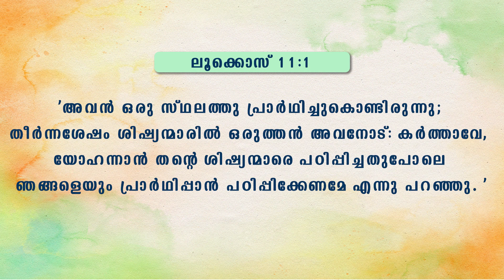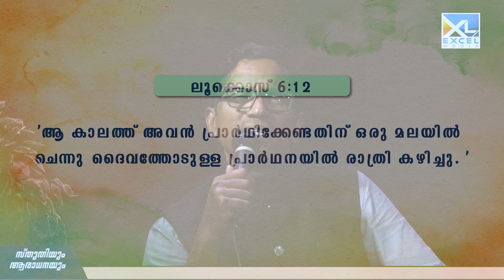STHUTHIYUM AARADHANAYUM EP- 4 | MESSAGE PR. SHIBU JOHN | Excel Media TV